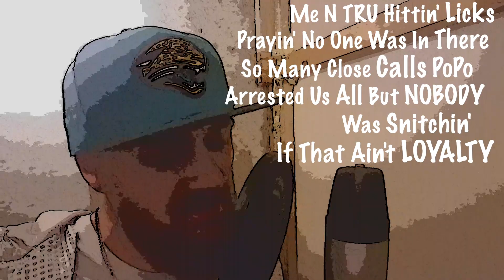NoneRealA Counting Stackz Lyrics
FKM Fast Kash Muzik Presents
NoneRealA's Toon Booth Experience
Counting Stackz Lyric Video